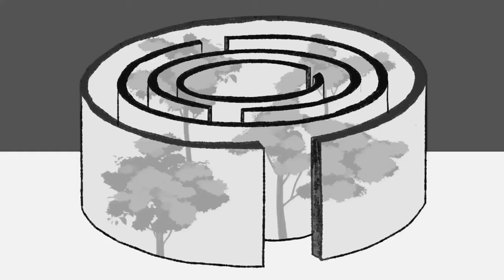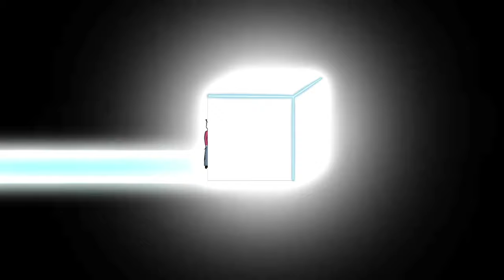CC: English, Chapter 9: Sections 58-65, 'Nostalgia' [Starting point: Glowing lights, ablaze]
The subtitle function is available.

To enable English subtitles (CC) on this video, follow these steps:

1. Click on the 'Settings' icon (usually a gear symbol) in the video player.
2. Select 'Subtitles/CC' or 'Captions.'
3. Choose 'English' or 'CC' for English subtitles.
4. If subtitles don't appear, click the 'CC' button.
Now you can watch with English subtitles!"

Note: These instructions may vary slightly depending on your YouTube version or device.

【Hello Tosca】

*Please be aware of flashing lights.
Remember to keep the lights on and don't sit too close!

*The background music is soft, and the dialogue is loud.
We recommend that you keep the volume in the middle. If you turn the volume too high, you may be surprised by the sudden increase in volume during dialogue.

If you want to watch the entire movie, it's easier to watch from the playlist here!